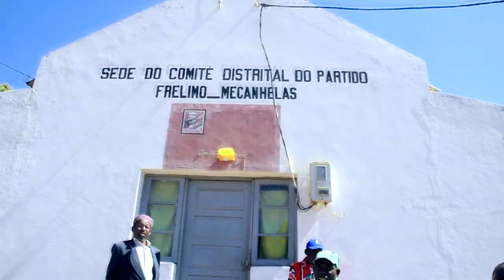CONFIADO Frelimo Mukithumele Sapatos Official Hd Video Directed by Big Juvas pro 2021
CONFIADO  Frelimo Mukithumele Sapatos
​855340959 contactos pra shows